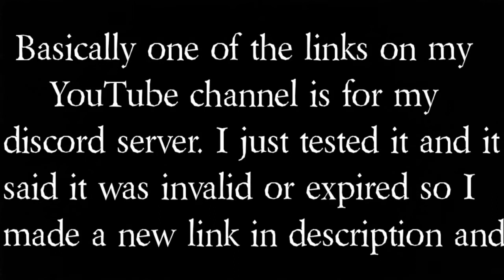New Discord Server *read desc*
thanks